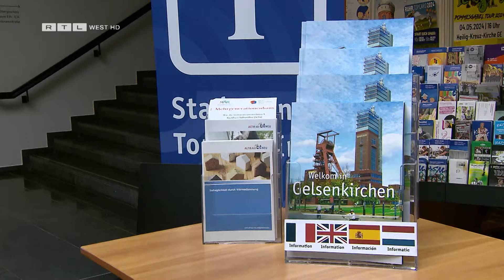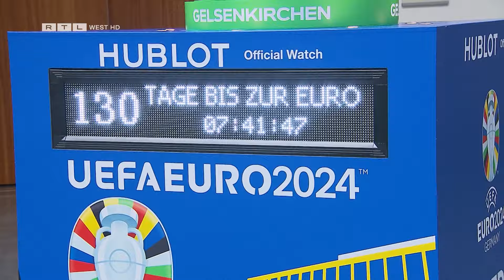Wird diese Ruhrpott-Stadt DAS neue Urlaubsziel? | RTL WEST, 05.02.2024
„Zeit für neue Ziele“, hieß 2011 der Werbeslogan des heute größten Touristikunternehmens der Welt. Ist das neue Ziel in diesem Jahr etwa Gelsenkirchen?
Die wenigsten Menschen kommen direkt auf die 263.000-Einwohner Stadt, wenn es um den Traumurlaub geht. Aber die Pott-Perle fährt seit kurzem eine Tourismus-Offensive, die sich gewaschen hat. Wir verraten, was Gelsenkirchen alles zu bieten hat.

Ein Beitrag von Arne Merx